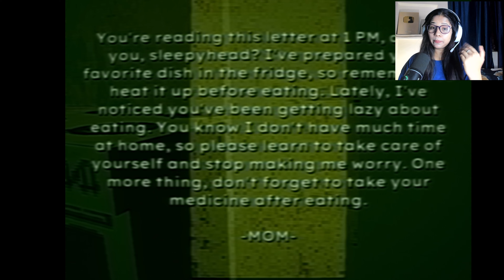BAD PARENTING is the most DEPRESSING GAME i have ever played!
Playing Akai Onna, a Japanese horror Game.